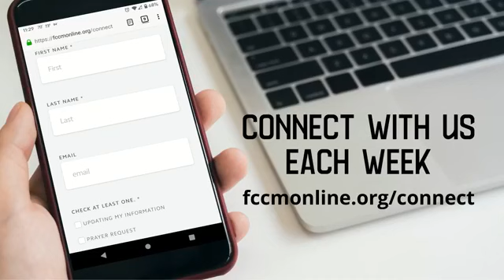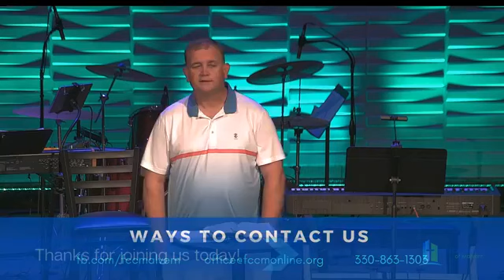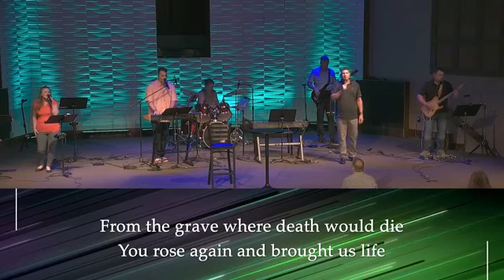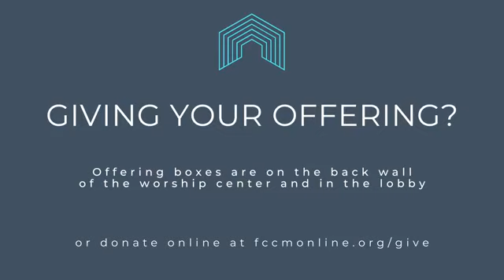08.30.2020 Sermon: Living Water for ALL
First Christian Church of Malvern's message from August 30, 2020.  In this message, spoken from the heart, we learn about the woman at the well, and how Jesus offers living water to ALL people--socio-economics, race, nor skin color factor in. And, if Jesus doesn't see any of that, why should we?